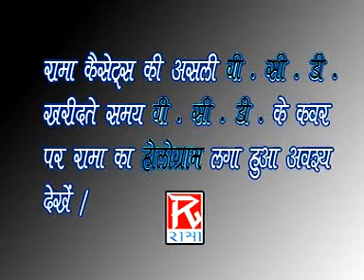Subair Title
Uttrakhand Garhwali Lok Geet Subair By Pritam Bharthwan And Meena Rana Music By Sanjay Kumola Produced By Ramesh Ajjmani Rama Cassettes